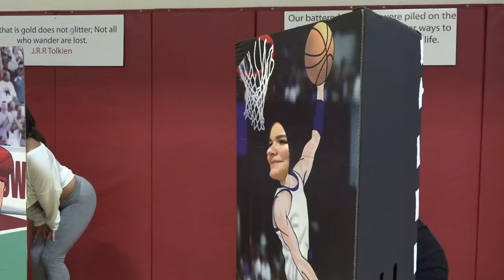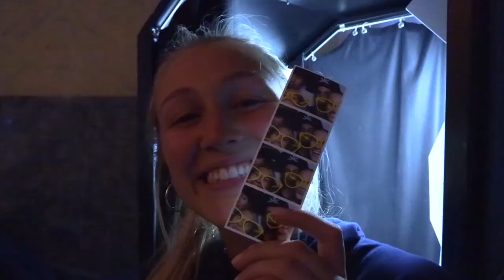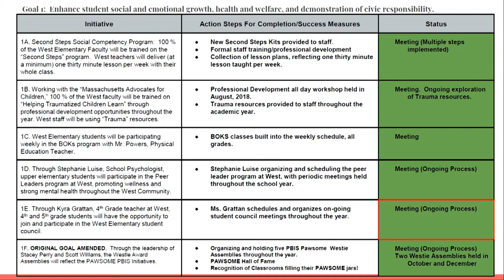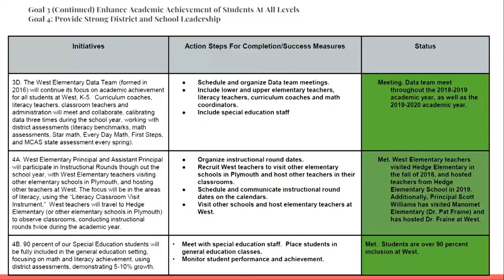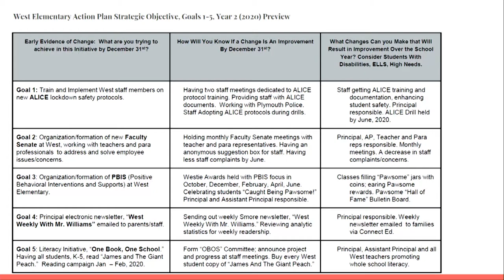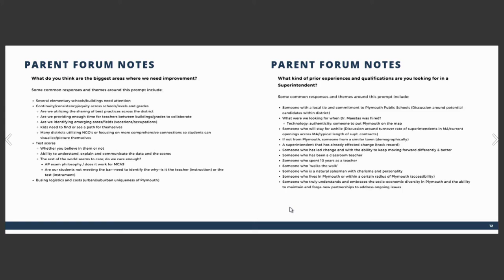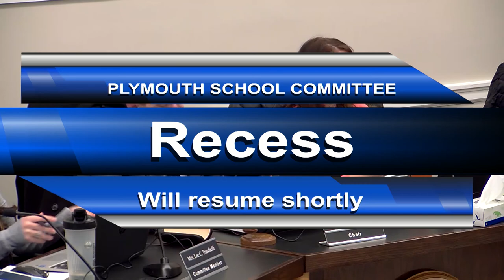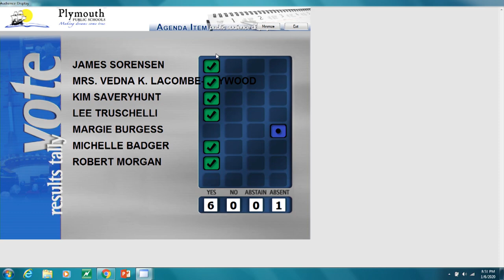School Committee - January 6, 2020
Plymouth School Committee Meeting for January 6, 2020.

2019 / 2020